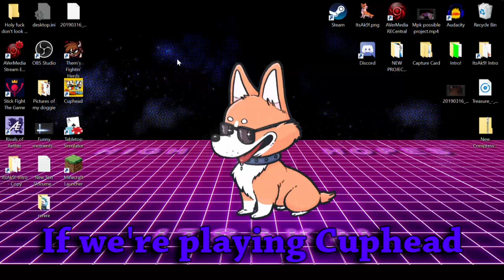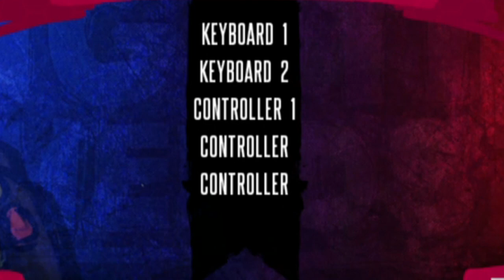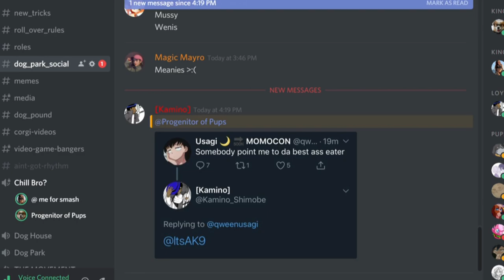Teaching the STUPIDEST Smash Bros. player an easy fighting game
Never in my life have I seen someone so inept to holding back to block...
Them's Fightin Herds is definitely too strong of a game for this simple minded fool... Velvet as well. Hell, Arizona too. Like wtf.

~K9